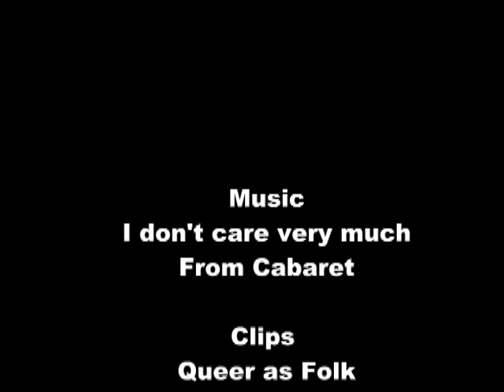Brian Kinney - I don't care.... very much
So I'm in a production of Cabaret and I heard this song * I don't care much* and I couldn't help but think of Brian from Queer as folk.
This is my first video... I deserve much criticism.
I do not own QAF or Cabaret.